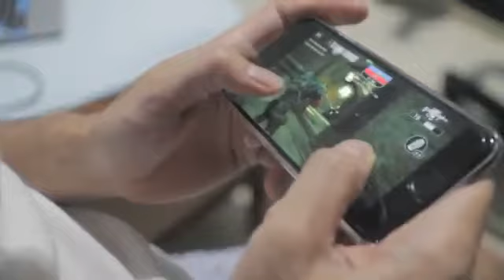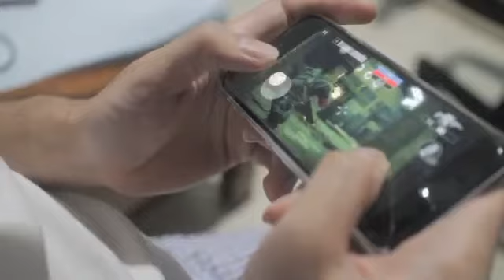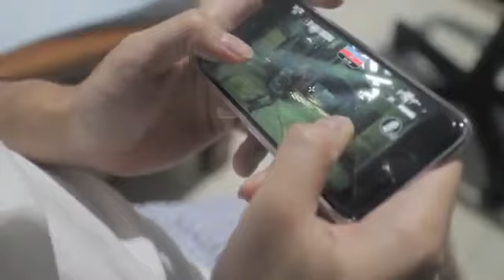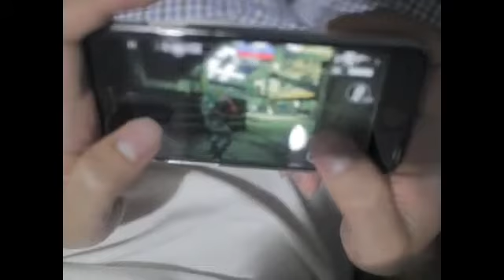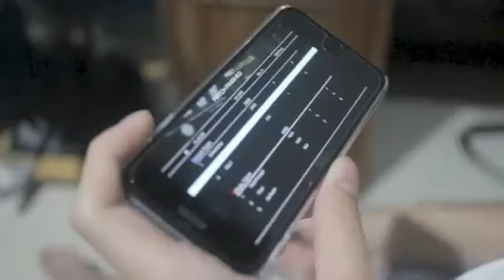After Pulse Review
reupload of iOS game review from other channel